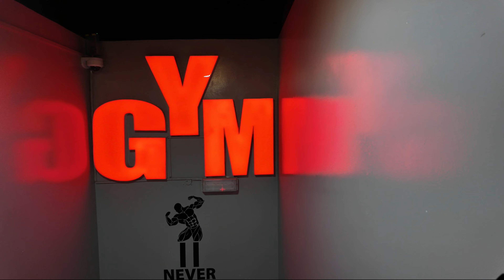140 ኪግ ያለ ሰዉ - ጂም vlog | Dubai | Abudhabi